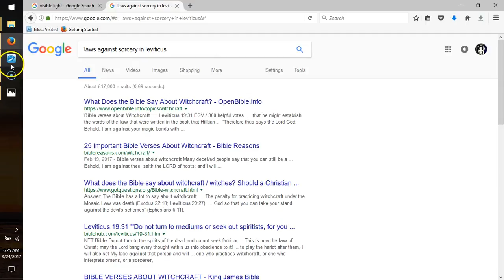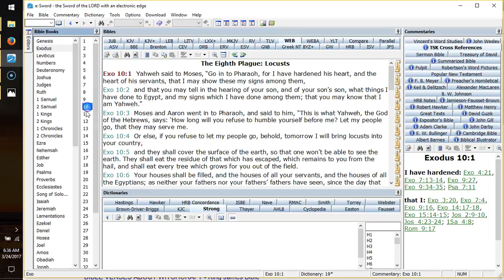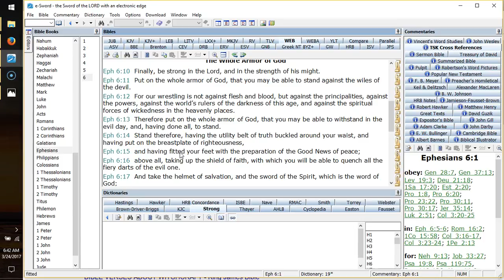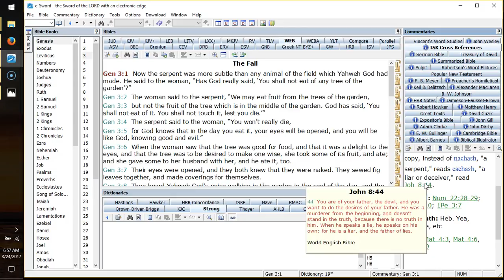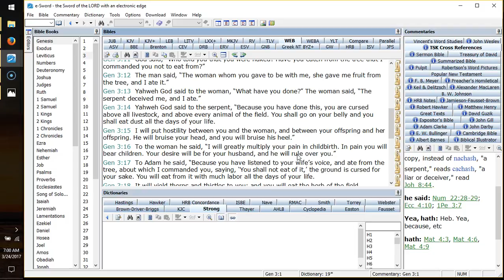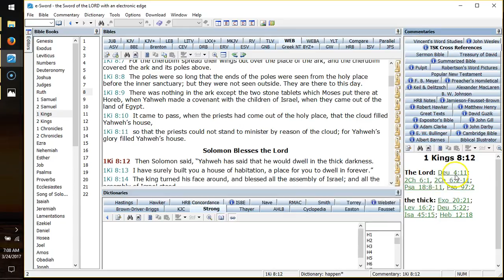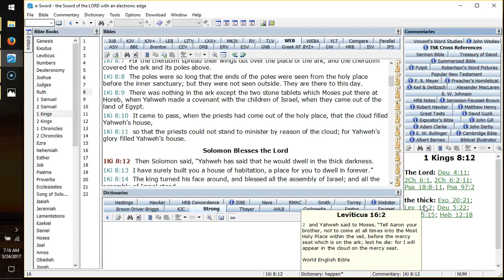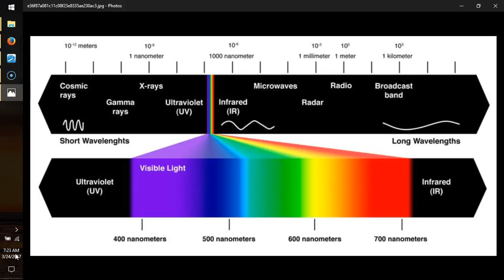Circumstancial Worldviews 5, (3/24/17?)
What's beyond the light, and how much should we really wonder about it?